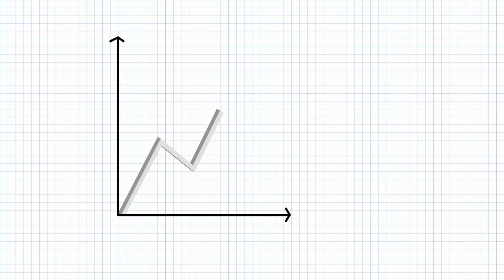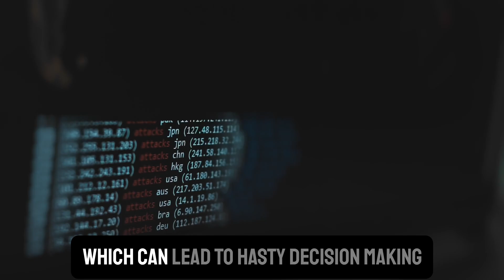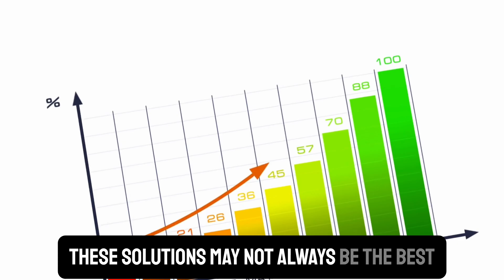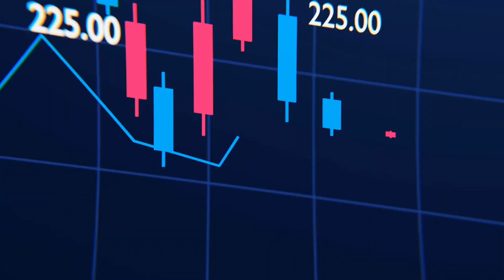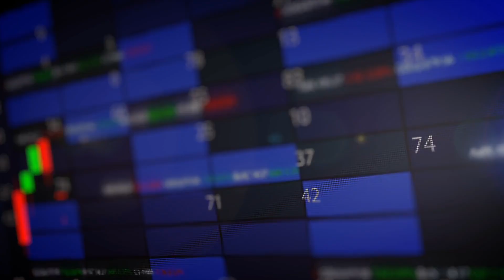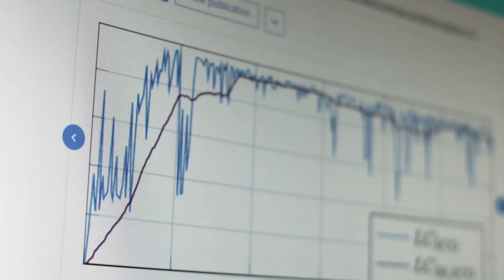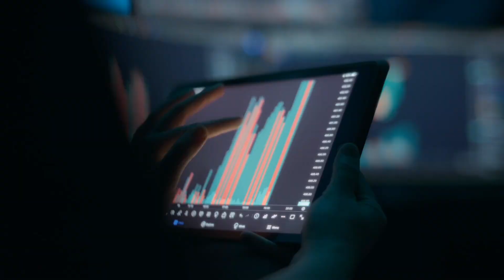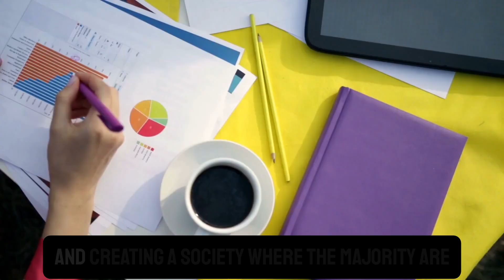"You NEED To Hear This NOW..." Whitney Webb Bitcoin Prediction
Whitney Webb has been a professional writer, researcher and journalist since 2016. She has written for several websites and, from 2017 to 2020, was a staff writer and senior investigative reporter for MintPress News. She currently writes for her own outlet Unlimited Hangout and contributes to The Last American Vagabond and MintPress News.